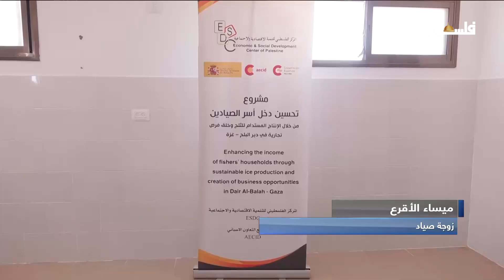زوجات الصيادين ينشئن مطبخا لتسويق صيد شباك أزواجهن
لمتابعتنا على وسائل التواصل الاجتماعي